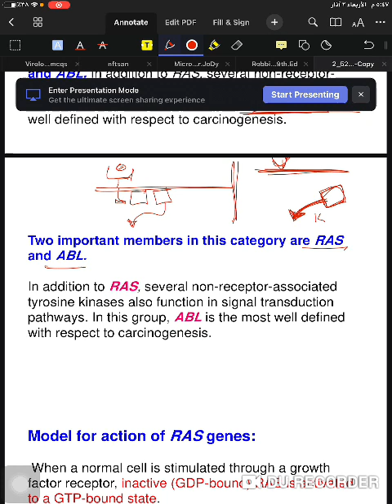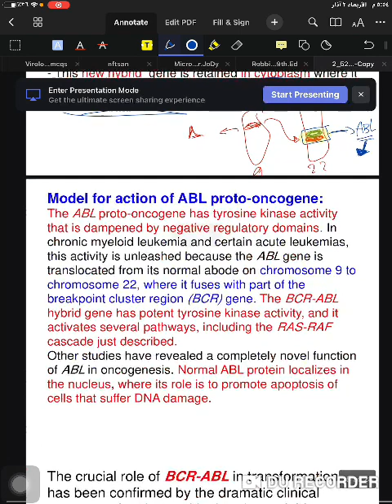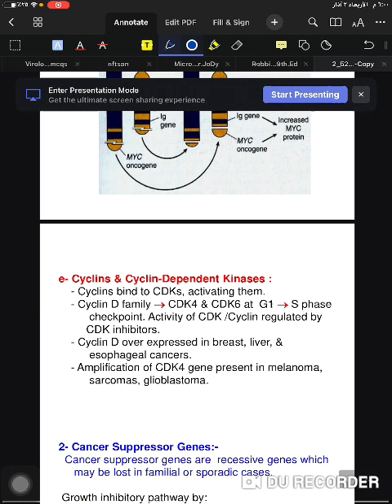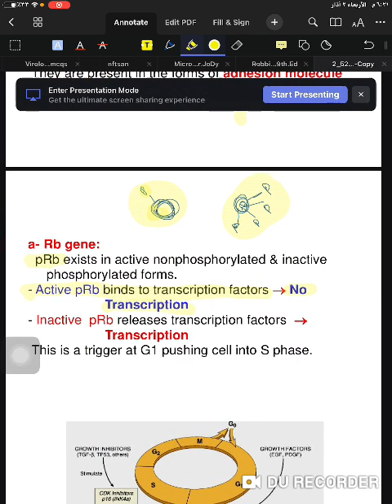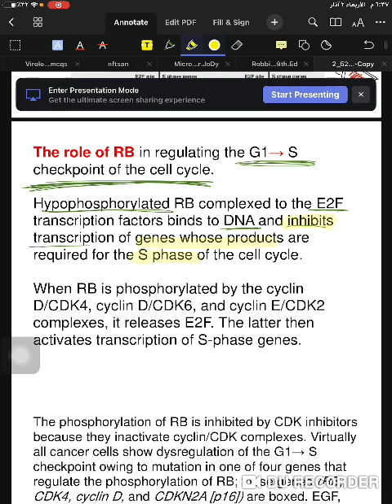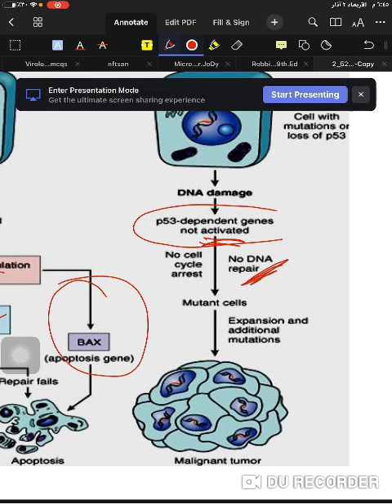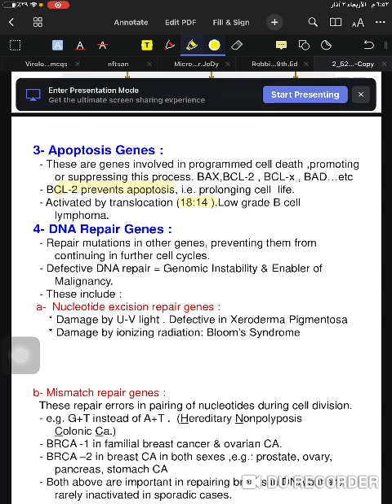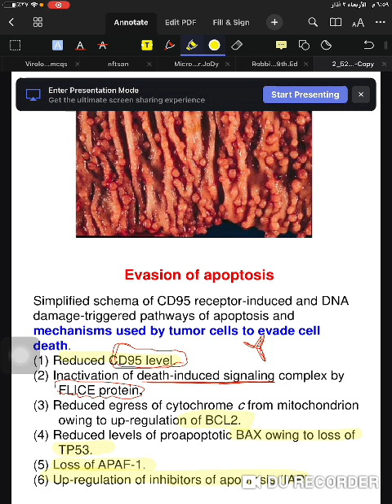pathology / neoplasia / part 2